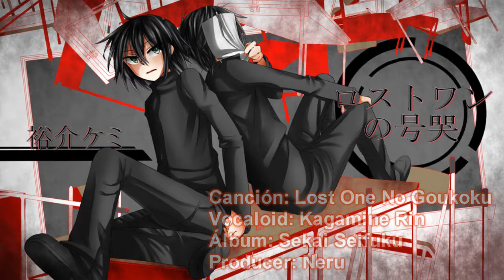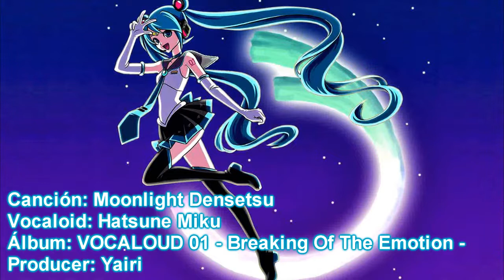TOP 50 Canciones Vocarock / Metaloid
Top 50 canciones Vocarock / Metaloid! + 3 canciones extras

Ninguna imagen y canción utilizadas en este vídeo me pertenece, sino a sus respectivos autores.

PD: El nombre alterno del álbum de la canción ''Prostitute'' cantada por Hatsune Miku es ''Specimen Girl''.